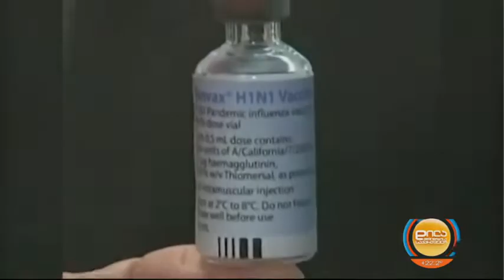ზაფხულის ინფექციები - გიორგი ღოღობერიძის რჩევები; დილა მშვიდობისა საქართველო-2022.07.08